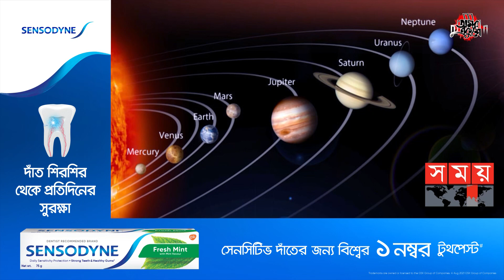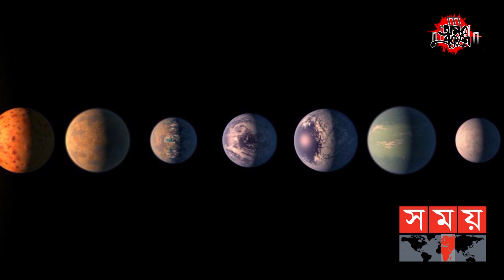৬০টি গ্রহে থাকতে পারে প্রাণের অস্তিত্ব! | Planet | Space | Science | Somoy Entertainment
ভিন্ন পদ্ধতিতে অন্যান্য গ্রহে প্রাণের সন্ধান চালাচ্ছেন গবেষকরা। প্রায় অনেক দিন ধরেই পৃথিবীর বাইরে অন্যান্য গ্রহে প্রাণের অনুসন্ধান চালাচ্ছেন বিজ্ঞানীরা। সেই গবেষণার তালিকায় শীর্ষে আছে মঙ্গলগ্রহ।